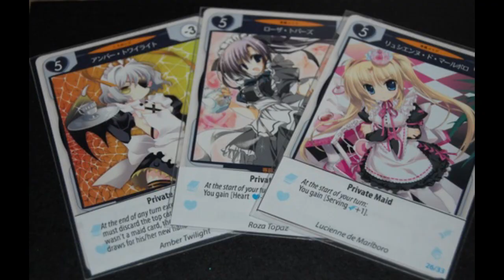Nick's Top 100 Games [2015]: #20 - #11 - Board Game Brawl